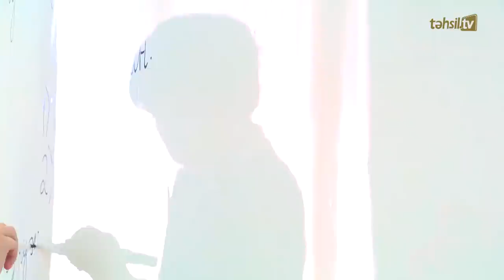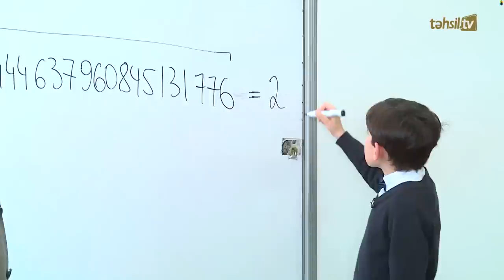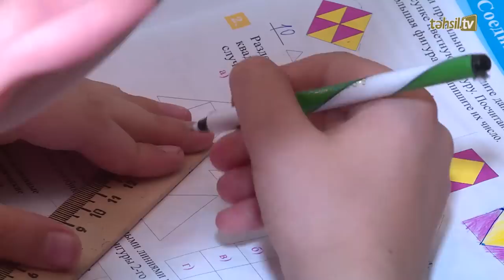Təhsil TV: Ən çətin riyazi məsələlərin öhdəsindən gələn Ruslan